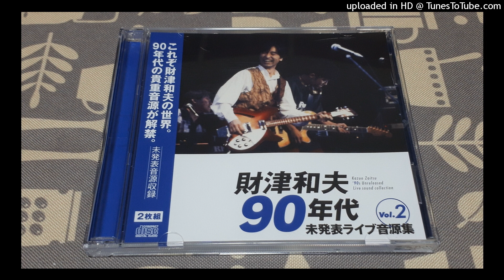財津和夫 ふたつの鍵